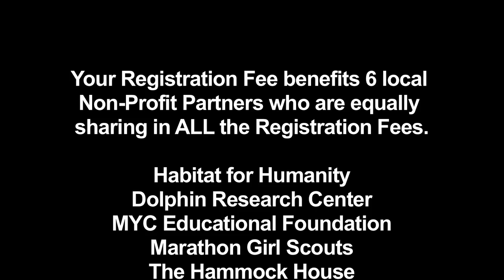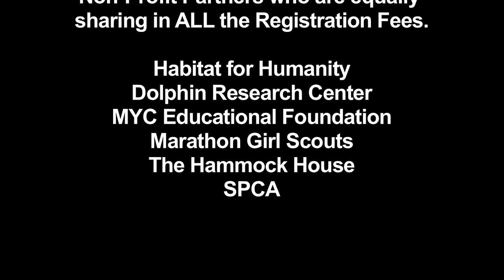Michelle and Mike discuss the upcoming Marathon Games Pentathlon, Marathon, Florida Keys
Michelle and Mike discuss the upcoming Marathon Games Pentathlon in Marathon, Florida Keys.

The Pentathlon will take place on Saturday October 1, 2016 at 8am at The Florida Keys Country Club in Marathon, Florida Keys.

This video has been produced for posting and TV 88 by its owner Florida Keys Television.